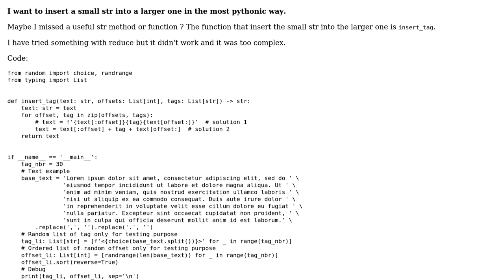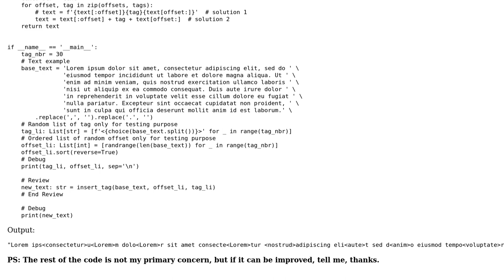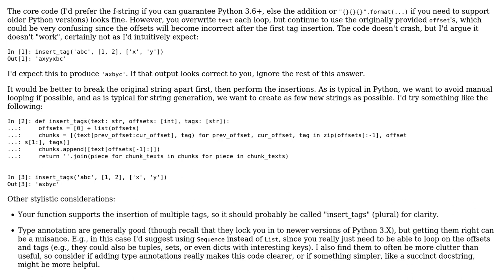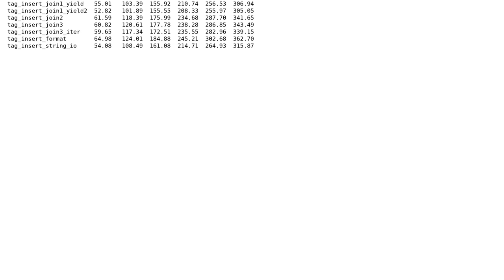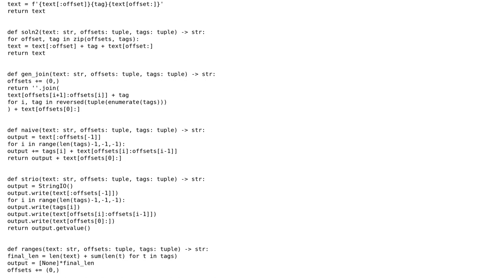Code Review: Insert str into larger str in the most pythonic way (3 Solutions!!)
Code Review: Insert str into larger str in the most pythonic way

With thanks & praise to God, and with thanks to the many people who have made this project possible! | Content (except music & images) licensed under CC BY-SA | Music | Images & others | With thanks to user scnerd user Reinderien user GZ0 user Dorian Turba and the Stack Exchange Network Trademarks are property of their respective owners. You are responsible for your own actions.